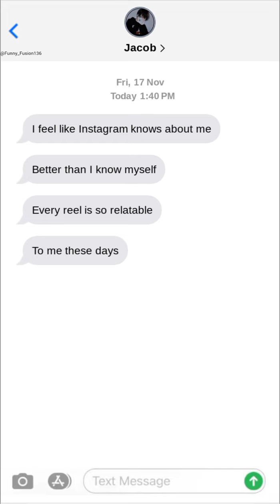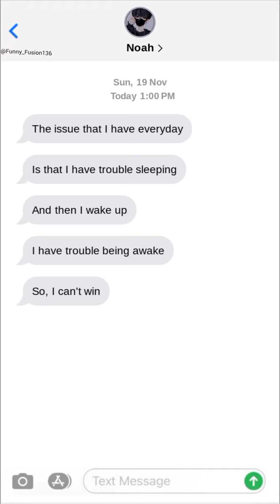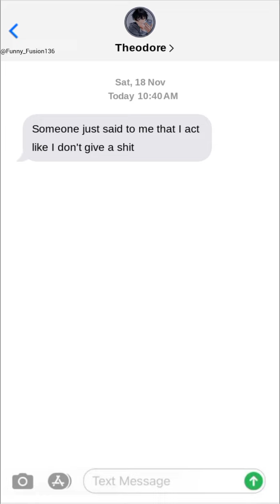HILARIOUS TEXT MESSAGES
I really hope ya'll liked this video